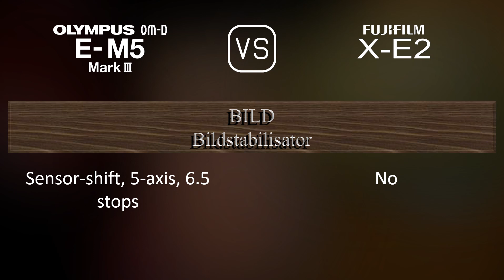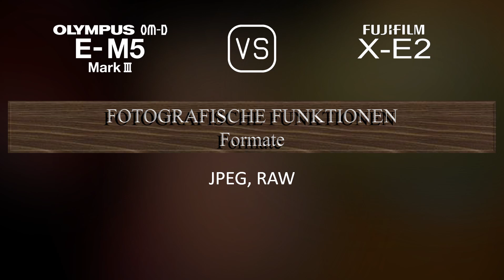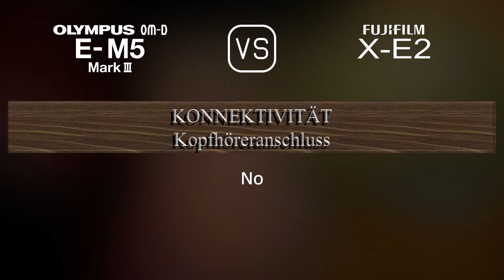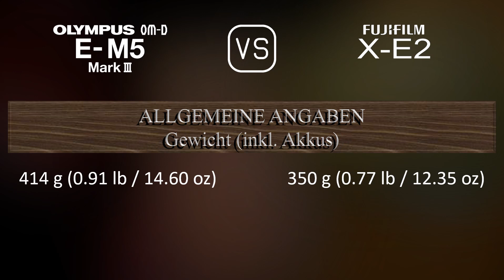Olympus OM-D E-M5 Mark III vs. Fujifilm X-E2: Ein Vergleich der technischen Daten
Dieses Video gibt einen Überblick über die Olympus OM-D E-M5 Mark III und die Fujifilm X-E2 in einem parallelen Technikdatenvergleich (comparison of specifications). Vielen Dank fürs Zuschauen.

00:25 EINFÜHRUNG
00:33 KAMERAGEHÄUSE
00:40 BILDSENSOR
01:01 BILD
01:16 OPTIK & FOKUS
01:41 BILDSCHIRM
01:58 SUCHER
02:13 FOTOGRAFISCHE FUNKTIONEN
03:06 VIDEOGRAFISCHE FUNKTIONEN
03:20 SPEICHERUNG
03:24 KONNEKTIVITÄT
03:49 ALLGEMEINE ANGABEN
04:07 SONSTIGE FUNKTIONEN